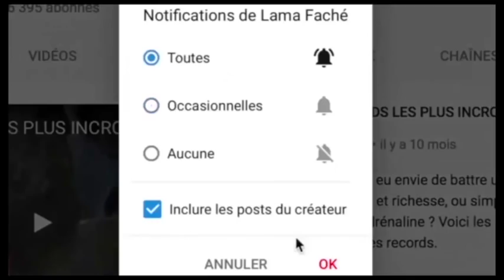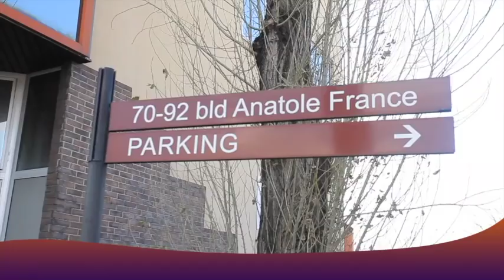JAZ KAVULHU : A Bombarder FALLY IPUPA Akoteli INNOS'B Apanzi KOFFI OLOMIDE Aza COMPLEXE Kende PRISON